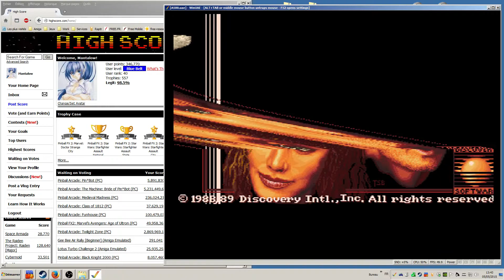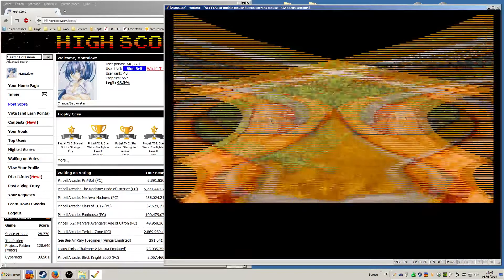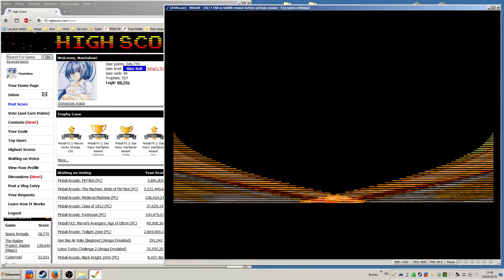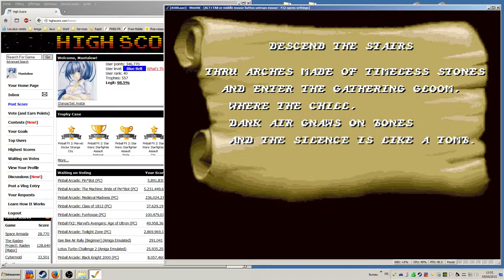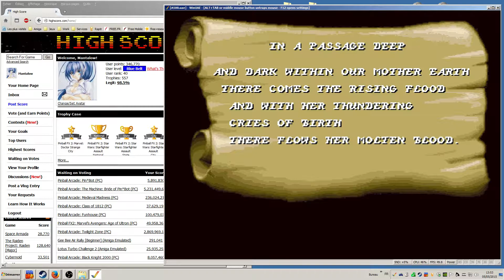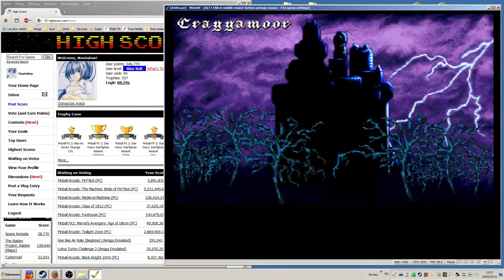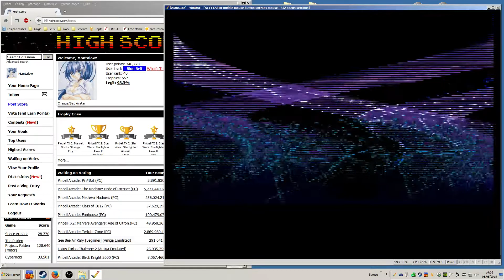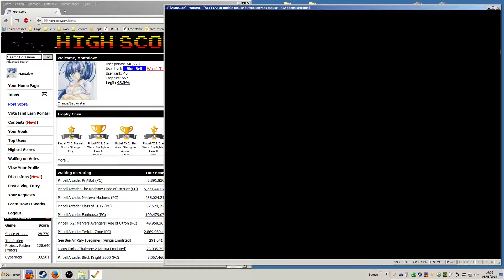[hiscore] Amiga Emulated / Sword of Sodan [293,750]